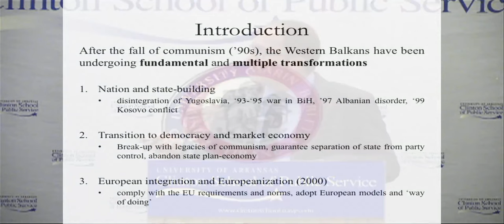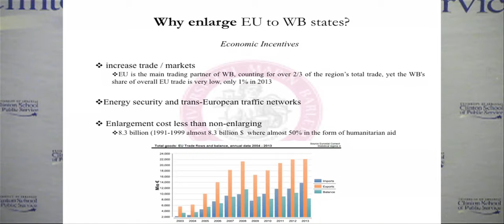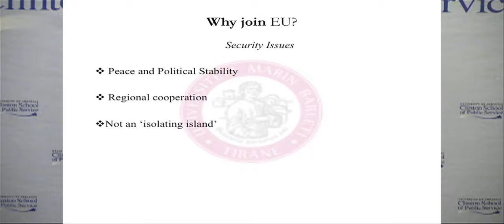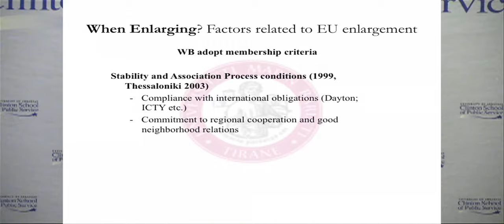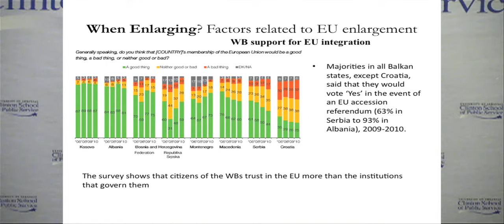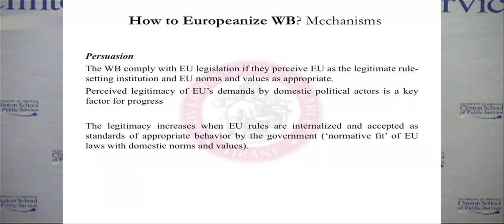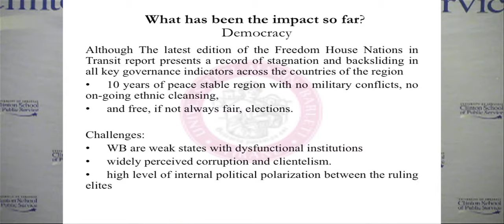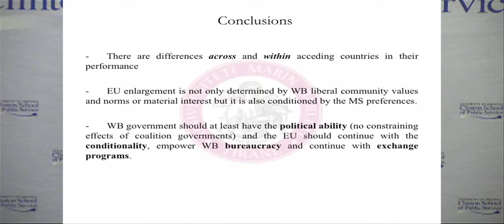Dorian Jano at the Clinton School | 2014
"The Cost and Rewards of European Union Membership to Candidate States: What Does it Mean to be 'European'?"

Dorian Jano is currently the executive director of the Albanian Institute of Public Affairs and Lecturer of European Studies at University Marin Barleti in Tirana, Albania. Dr. Jano’s work focuses on European politics and the Europeanization and its impact on the Western Balkan states. During Dr. Jano’s public program, he will discuss the pressures that EU candidate states have in anticipation of EU membership, the cost and rewards of such pressures, what is lost by becoming a European state, and what is gained. He will also talk about the capacity of Western Balkan states, such as Albania, the newest EU candidate state, to meet the demands of the EU as well as the EU’s transformative power in the region.